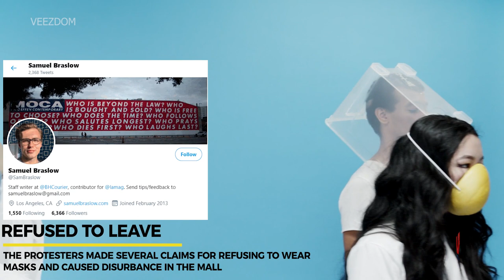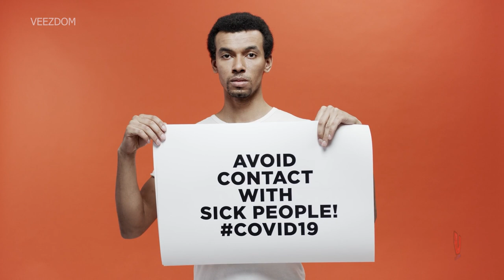Man sprays cleaning product on anti maskers in Westfield Shopping Centre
An anti-masking protest group got a little wet as a man shopping where they gathered to voice their unwanted opinions began to spray them with a cleaning agent at a Los Angeles shopping center.

Here is the video where it all happened, stay where you are because we will return with details of the story immediately after.

The demonstrators stated that they are not leaving and not wearing masks because of medical reasons.
The footage was shared by a reporter from Beverly Hills Courier, named Samuel Braslow.

The protesters were lecturing other shoppers on conspiracy theories that are unfounded, they even compared the pandemic lockdown and the restrictions in place to the time of Nazi Germany.

One also made remarks about not wearing a mask due to his personal choice, not long after Los Angeles law enforcement arrived at the scene and they proceeded to escort the group out whilst others cheered them on.
Social media video footage shared also shows altercations that are verbal and physical with police making an arrest of an organizer of the demonstration.

There was a false claim by the protester that Covi-19 cannot be spread if a person is found to be asymptomatic.

IN another part of the shopping center, a demonstrator had said that he already had a coronavirus test that was negative and didn’t need to wear a mask.

He did have a mask which was not covering his nose and face, he then called another shopper there, quote, “mask Nazi”.

People are bound by law in California to wear masks whenever they are outside, in order to protect themselves and others from the coronavirus.

California is in one of the top positions for Covid cases, it has roughly taken 30,000 lives there.